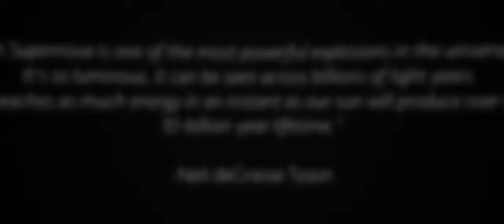Supernova Space Scene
This month long project gave me interests in learn more about the visual effects side of film. I am pretty happy with the results (knowing that I created this in a program not usually used for making animations). I used and manipulated many pictures, free sounds bites, and a bit of free green screens to make this project. I DO NOT OWN MOST of the media in this video, but I did make the logo and compose the background music.

Software Used:
➢ Adobe Premier Pro CC 2019
➢ GarageBand

 ➢ The backgrounds
 ➢ Some of the sound effects